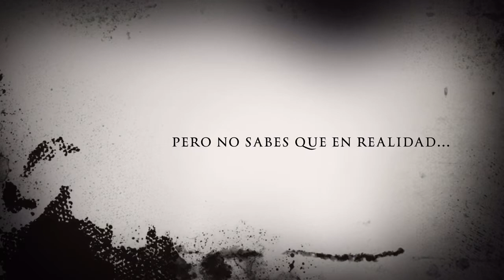La vigilia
Vídeo hecho en 15 min... Evidentemente